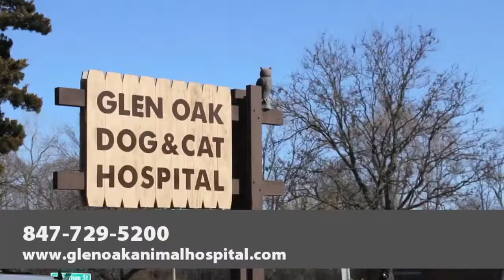Glen Oak Dog And Cat Hospital